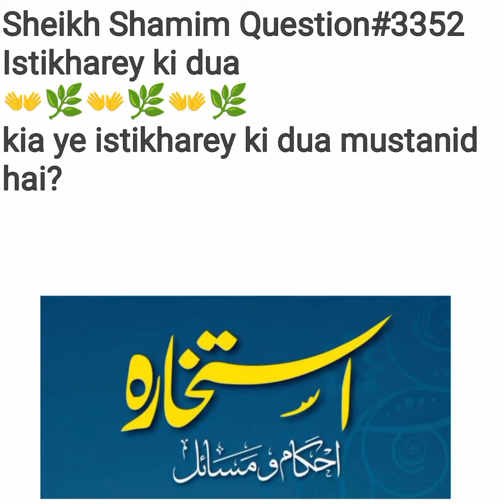Istekhare Ki Konsi Dua Sunnat Se Sabit Hai? Fatwa No:3352